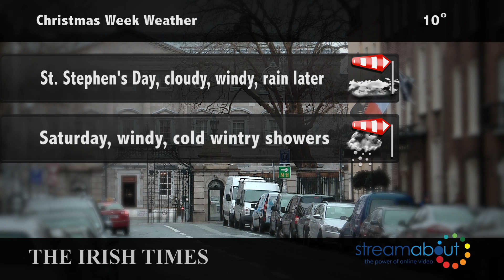Christmas Week Weather 2014